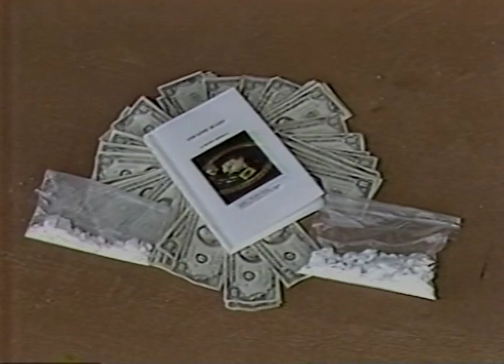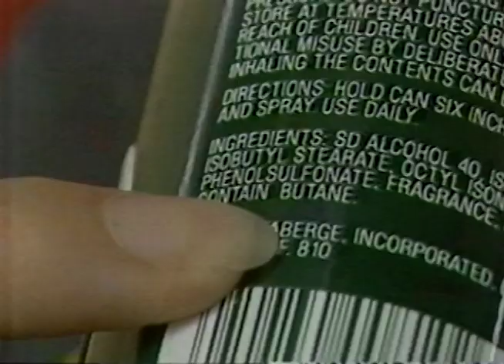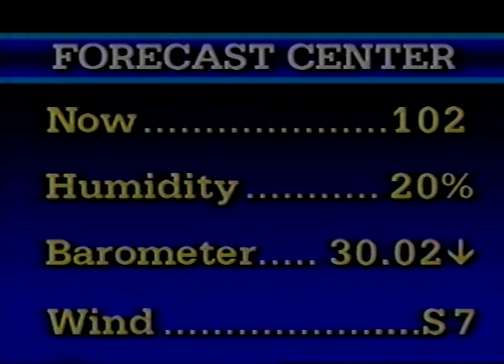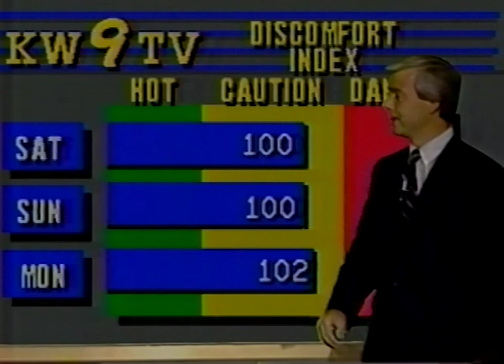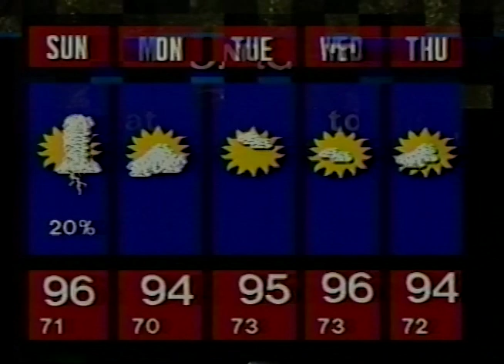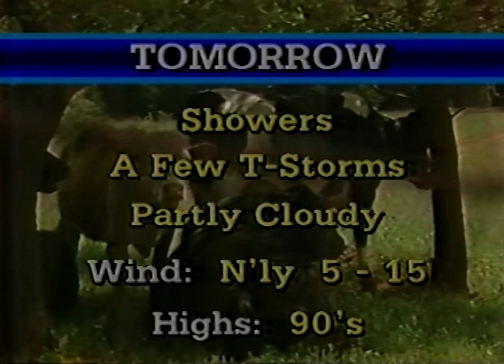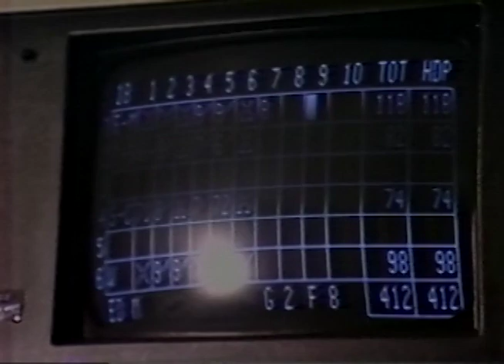KWTV TV 9 Newsline 9 Weekend Edition Oklahoma City July 19, 1986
This broadcast is from KWTV in Oklahoma City, Oklahoma, United States from July 19, 1986. Some promos, commercials, branding, or interstitial material may be included.